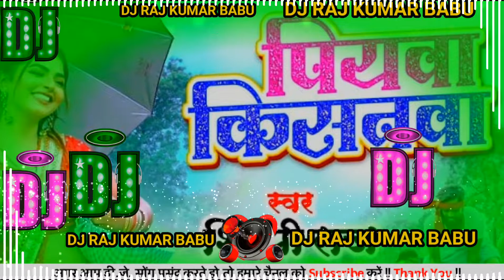Bhojpuri Dj Remix Hitech Song 2022 piyawa kisanwa shilpi raj dj Song hard Toing Mix Song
MY  MOBILE MODLE SAMSUNG A30 MIX BY
DJ  RAJ KUMAR BABU
@Dj raj Kamal basti NO.1
@DJj Prince Babu hi tech basti  no.1
@DJ Raj  mohan Muzaffarpur n.1
@DJ Raj kumar babu  Muzaffarpur no.1
@DJ Karan Babu hi tech
@DJ NIRAJ NISHAD  MUZAFFARPUR No.1
@DJ Rohit Raj Gorakhpur No.1
@DJ Satish Babu Hhi tech basti no.1
@DJ Jagat Raj
@DJ Sachin Babu hi tech  no.1
@DJ Rakehs Babu hi tech  no.1
@ DJ Ranjit Babu hi tech  no.1
@DJ  Lraqis Babu Hi tech  Gorakhpur No.1
@DJ Anabara Raja Pakhagahat

Dj raj kumar babu Muzaffarpur bihar

हे कि आप- - - - -Like comment Share Subscribe करने मे कंजूसी ना करे और जो नए लोगो मेरा वीडियो देख रहा है वह जरूर सब्सक्राइब कर ले ताकि ऐसा ही आगे डीजे रीमिक्स मिलता रहे और मेरे प्लेलिस्ट देख सकते हैं इससे मैं आपको कई सॉन्ग के डीजे रीमिक्स मिल सकता है
🔜🔚🔜🔚🔜🔚🔜🔚🔜🔚🔜🔚🔜धन्यवाद डीजे राजकुमार बाबू मुजफ्फरपुर🔜🔚🔜🔚🔜🔚🔜🔚🏉
🏆🏉🔜🔚🔜🔚🔜🔚🔜7🔚🔜🔚🔜🔚🔜🔚🔜
                हमारे यहां सभी गाना ओरिजिनल नहीं है
तो अगर किसी को बुरा लगा तो कृपया कॉमेंट बॉक्स में  फिर किसी जरिए से जरूर बताएं अगर आपको कोई भी गाना या वीडीयो से खेद है तो हमें Comment करके जरूर बताएं 24 घंटे को अंदर delete कर दिया जाएगा तो please ❎❎ copyright claim❎↔️या strike ❎❎ के ना करें धन्यवाद DJ RAJ KUMAR BABU